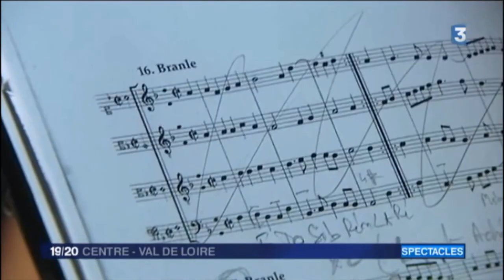Préparatifs du bal Renaissance au château de Blois - Le Banquet du Roy (Reportage France 3 Centre)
Un reportage de France 3 illustrant la préparation du bal Renaissance participatif donné au Château Royal de Blois le 1er octobre 2016 dans la salle des états généraux.

Au XVIe siècle, la danse est une pratique fortement enracinée dans l’éducation et le fonctionnement de la société. C’est d’abord le plaisir de se réunir, toutes tranches d’âges confondues, au travers de danses collectives aux formes simples... C’est aussi le jeu de la séduction, qui s’exprime grâce à des danses de couples tantôt légères, tantôt graves. Ce sont enfin l’improvisation et la virtuosité qui permettent à chaque danseur de montrer sa dextérité et son sens de la chorégraphie... Nous vous proposons de prendre part à la danse, guidé par notre Maître à Danser qui explique les pas et guide les apprentis-danseurs, qu'ils soient néophytes ou initiés. Un événement participatif festif, non convenu, et ouvert à tous !

Olivier Gladhofer : viole, bassons Renaissance, bombarde Renaissance, direction artistique
Anabelle Guibeaud : flûtes à bec, hautbois Renaissance
Yannick Lebossé : guitare Renaissance, chant
Adrien Reboisson : flûtes à bec, hautbois Renaissance, danse
Emmanuel Vigneron : bassons Renaissance, bombarde
Maxime Fiorani : percussions